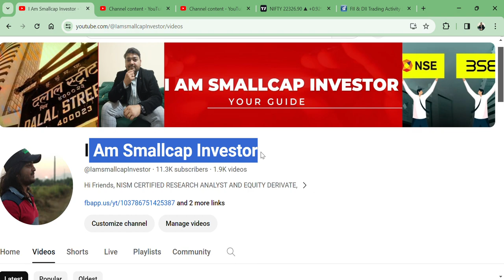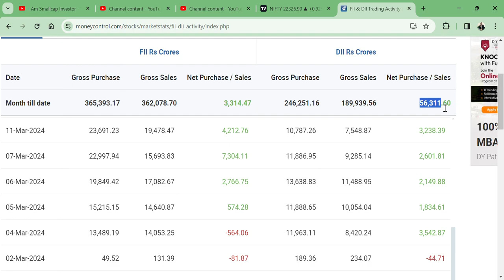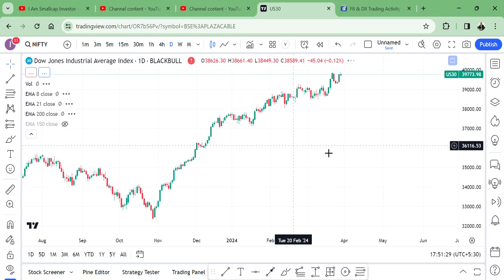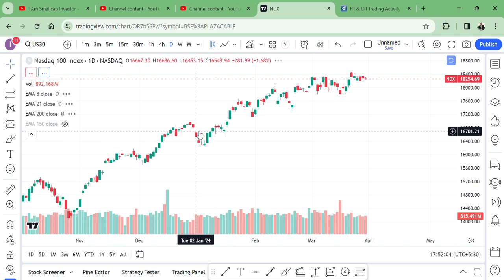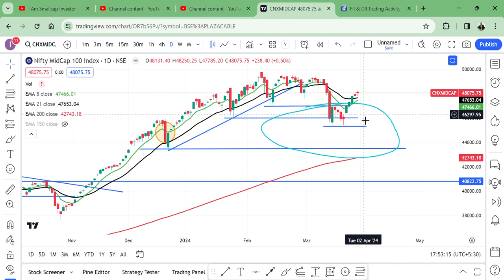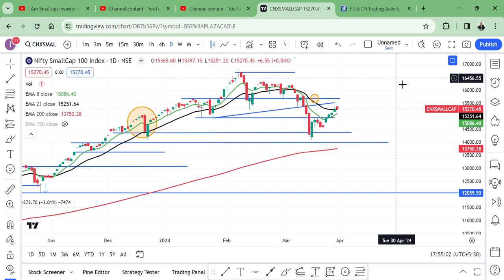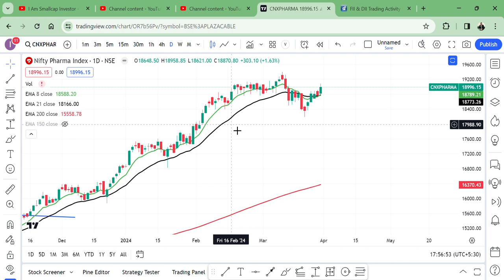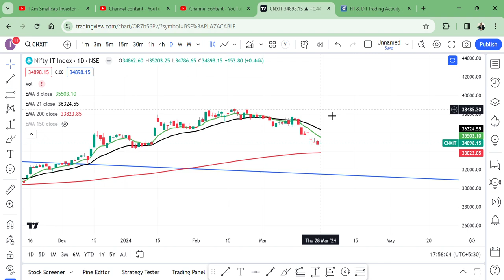BANK NIFTY TARGET 51500?👀 || MARKET OUTLOOK || ES SECTOR ME BANEGA PAISA || SMALLCAP MIDCAP NIFTY🚀🔥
HI,

ALL INDICES ARE RECOVERED BUT FIIS SELLING || NIFTYBANK INDEX LOOK POSITIVE ||  WATCH THE VIDEO TO KNOW MORE?
MARKETFALL,
MARKETOUTLOOK,
 SHARE KAB KHARIDE,
PENNY SHARE,
MARKET RECOVER OR ILLUSION,
FIIS SELLING,